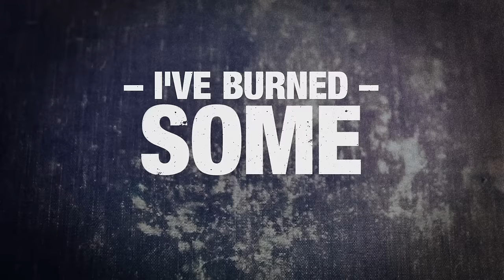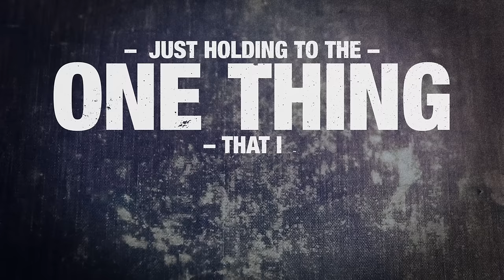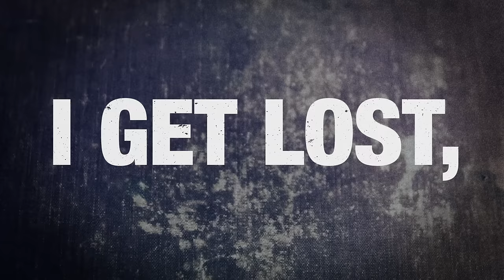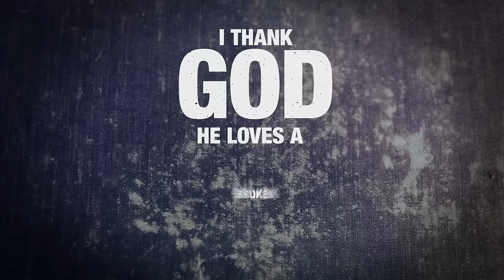Rhett Walker Band - Broken Man (Official Lyric Video)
BrokenMan available now everywhere you consume music

“Broken Man”
I’ve done a little living
Things I ain’t proud of
And my best intentions
They all turn to dust

I’ve burned some bridges
Learned some lessons
Made me who I am today
Somewhere between a sinner and a saint

I get lost, I get found
Lose my way, but I turn around
Hit my knees, lift a prayer once again
Ask for mercy, ask for grace
Then I do the best I can
And I thank God He loves a broken man

I got a few children
And a wife I love
Their eyes are watching
Oh, and I don’t want to mess this up

I’ve come so far from the man that I was
Still I’ve got so far to go
Just holding to the one thing that I know

Oh, I know I get lost, I get found

Somehow I’ve seen Heaven
Use the mess I’ve made
To bring me from the ashes
And show me I can change
Oh, even I can change

And I thank God He loves
I thank God that He loves

I thank God He loves a broken man

Music by Rhett Walker Band  performing Broken Man (Official Lyric Video).